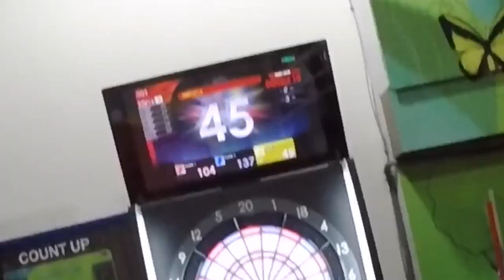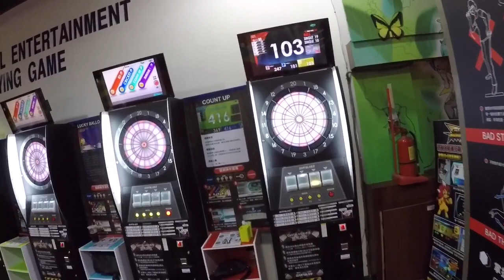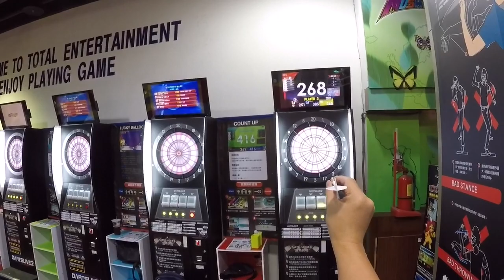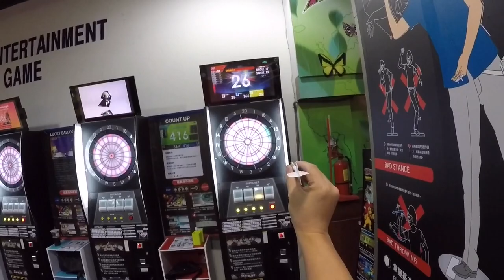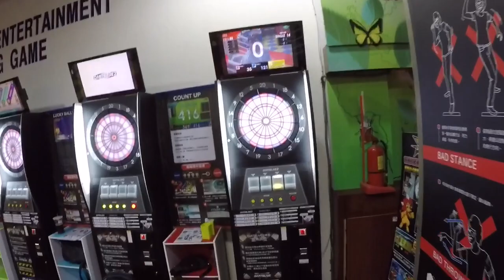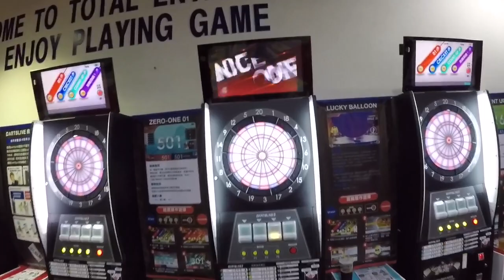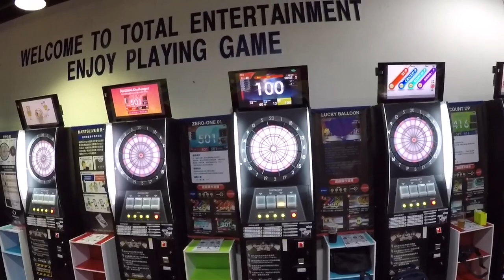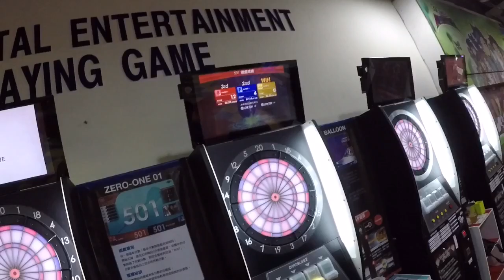射飛鏢玩501紅心射好射滿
射飛鏢501模式越來越熟練了！看樣子有機會邁向701模式挑戰一下！這次影片收錄玩三輪的紅心精華。